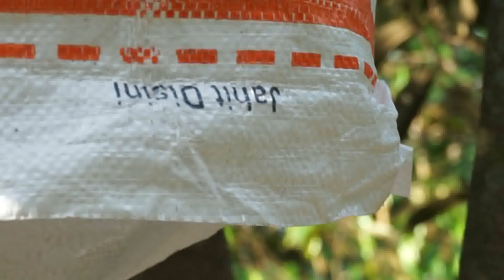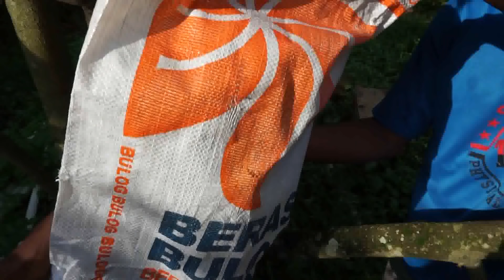Durian montong oren yg ukuran 1 buah 7 kg pohon kerdil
Sukendar bibit buah wa 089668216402